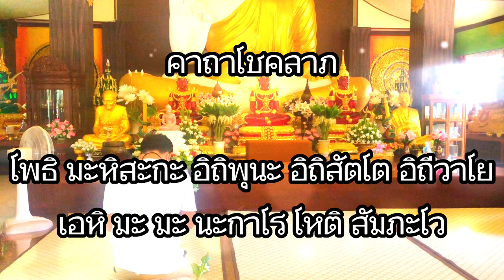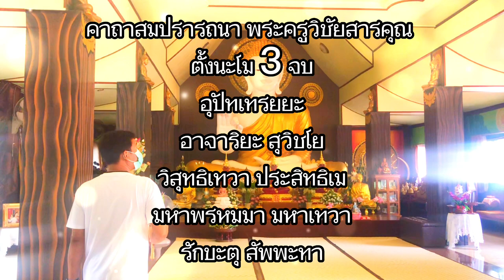ถูกบ่อยมาก!! สวดก่อนซื้อ 3 วัน 3 จบ ได้ผลจริง รวยทันตา